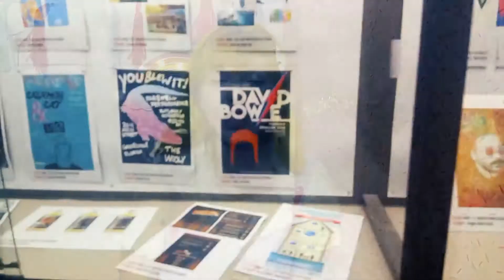Graduation story Inspiration... my Kawaii Life 2018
Hopefully my graduation story can inspire you to live your best and most kawaii life! I go through some of the struggles I've faced leading me to be so proud of where my life is in 2018.

SNAP ~ Cakepop-Clara